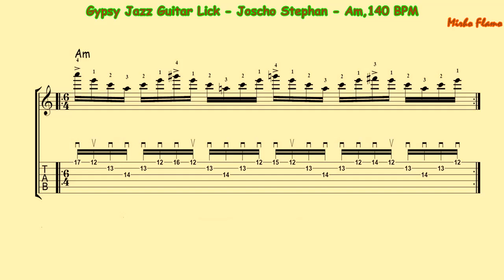Gypsy Jazz Guitar Lick - Joscho Stephan - Am,140 BPM